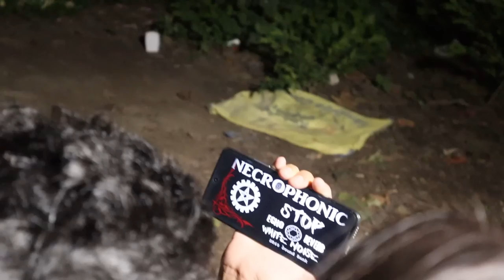Haunted Bargad Ka Ped | Ghost Experiment With Little Girl | After 1 Am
Hey Guys Our New Video Is Out Of Kotdwar Location Where A Ghost from 100 Years is There And Seen By Villagers Hope You Guys Like Our Investigate Give Some Love To Video..